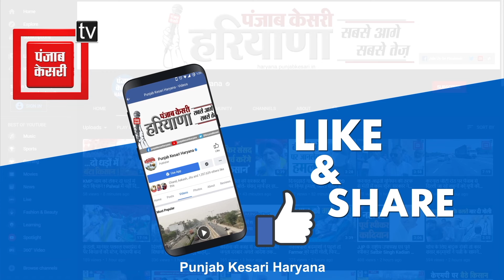तपती धूप, प्रचंड गर्मी और तापमान 47 डिग्री.. सात धुनों के बीच बैठे बाबा रविदत्त हो रहे वायरल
तपती धूप, प्रचंड गर्मी और तापमान 47 डिग्री.. इतनी गर्मी में कोई जरूरी काम होने पर ही घर से बाहर निकल रहा है और वो भी सोच सोच कर.. सूरज की तपिश के आगे हर कोई बेबस है लेकिन रेवाड़ी के बाबा रविदत्त तो ना जाने कौनसी मिट्टी के बने है.. ऐसा हम इसलिए कह रहे है क्योंकि जो खबर हम आपको अब बताने वाले है, ये सुनकर आप भी यहीं कहोगे..